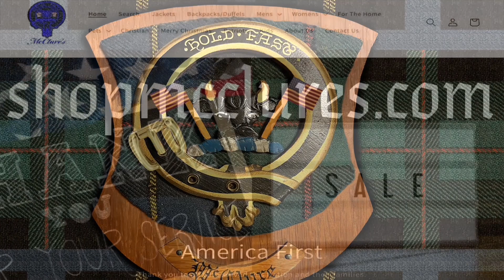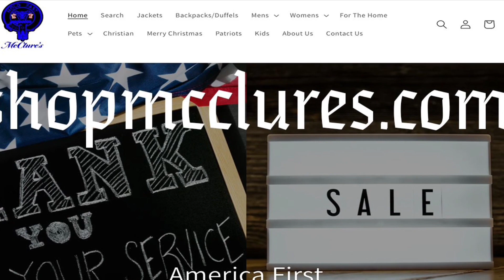Is Yevgeny Prigozhin Dead